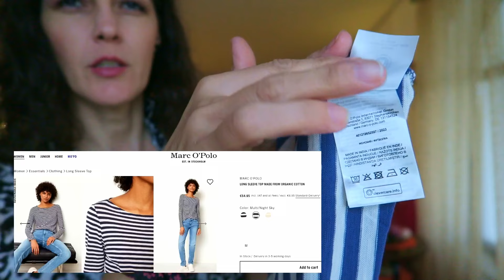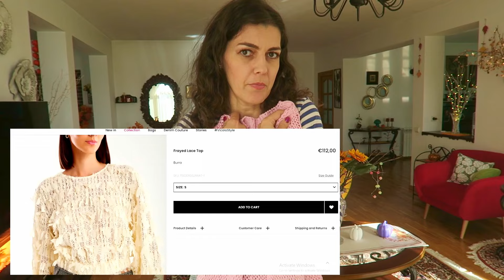DE LA 100€ la 2 LEI! HAUL Second Hand cu haine ieftine!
Un haul cu haine second hand, haine ieftine la 2 lei.
Îmi place să merg la magazinele second hand, unde găsesc haine frumoase și ieftine, dar mai ales sunt încântată când cumpăr haine de firmă la un preț mic!